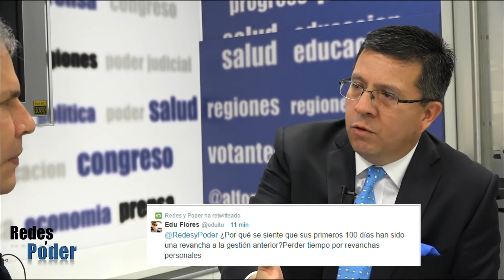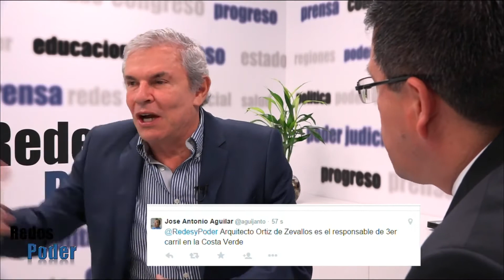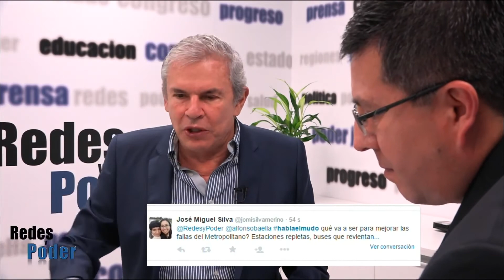Redes y Poder - Entrevista al alcalde de Lima Luis Castañeda Lossio (1era parte)